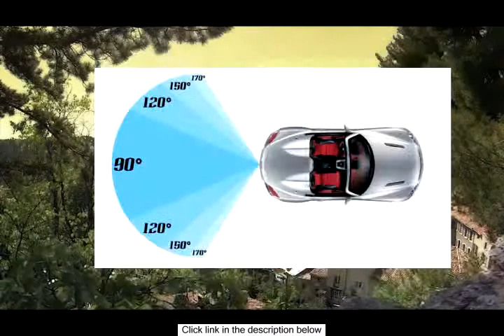Tadibrothers 7 Inch Monitor with Wireless Mounted RV Backup Camera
The crystal clear 7 inch LCD Monitor is a perfect addition to any driver that needs assistance backing up. See the whole world behind you in rich colors. It is also an LCD monitor so it is very light as well as thin.This monitor is compatible with all our cameras and any car; it connects to any power source or a cigarette lighter. Super easy installation.The RV Box camera Has a 120 Degree viewable angle its waterproof and has auto night vision. Has optimal reception for up to 50 Feet this allows it to work perfectly without interruption in any vehicle. The camera is one of the most durable we have with incredible adjustability and night vision clarity. The RV Box camera has a metal sun shield visor to protect you from glare and pebbles. This is by far our toughest built camera. It has been regularly used in cars vans buses and even industrial sized caterpillar trucks operated in the harsh oil sand of Canada. This camera can take a direct hit from a rock and it will still work like new. Its has also been very popular with RV's because its housing allows you to install the cameras on multiple sides of your RV.This camera is also a wireless camera so there is no need to run cables through your Car or RV. Tadibrothers only sells one type of wireless camera because its the ONLY one on the market that is reliable. This wireless camera has a 50ft range that can go through any vehicle. What does wireless mean? It means you don't have to run a video cable from the back of your vehicle to the front instead it's wireless. However the camera and monitor still need to be wired to a power source. The monitor comes with a cigarette adaptor however you can use ANY 12V power source instead. The camera can be wired to the reverse light an area light anything that has power will be 12V. We also supply instructions and have tech support and if you need a local installer we can find one for you.